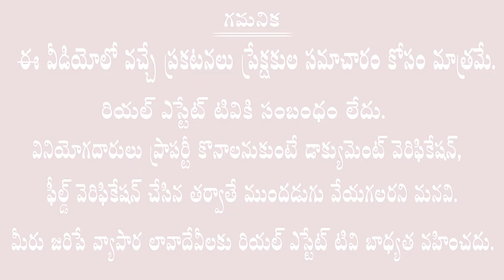Touch Blinds || Best Brand in Door Curtains & Wall designs || డోర్ కర్టెన్స్, వాల్ డిజైన్స్ కావాలా?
Real estate
Dtcp ventures
Yadagirigutta plots
2bhk flats for sale
3bhk flats for sale
4bhk flats for sale
2bhk flats rate in Hyderabad
3bhk flats rate in Hyderabad
4bhk flats rate in Hyderabad
1bhk flats rate in Hyderabad
2bhk flats price in Hyderabad
3bhk flats price in Hyderabad
4bhk flats price in Hyderabad
1bhk flats price in Hyderabad
1bhk flats cost in Hyderabad
2bhk flats cost in Hyderabad
3bhk flats cost in Hyderabad
4bhk flats cost in Hyderabad

Villas cost
Hyderabad villas
Telangana villas
Deluxe villas
Dharani portal
Dharani issues
Dharani tutorial videos
Dharani application
111 g o
Rera
Rera act
Land sunil
Advocate sunil
Land legal experts
Lrs 2020
Hmda news
Dtcp news
Hmda layouts
Dtcp layouts
Rrr updates
RRR villages
Regional ring road
Revenue news
Telangana registrations
Lrs application
Bra application
Ts Bpass
Assignment lands
curtain blinds near me
Shop door curtains and blinds
curtain blinds near dilsukhnagar, hyderabad
window blinds shops in hyderabad
touch window blinds
vertical blinds for windows
vertical blinds for windows price
vertical blinds price per square foot india
horizontal blinds for windows price
window blinds for home price
window blinds for home price near hyderabad
window blinds manufacturers in hyderabad
blinds for windows kukatpally
touch blinds price in hyderabad
touch window blinds
cordless blinds
cheap cordless blinds
cheap rate plots in hyderabad
hyderabad cheapest plots